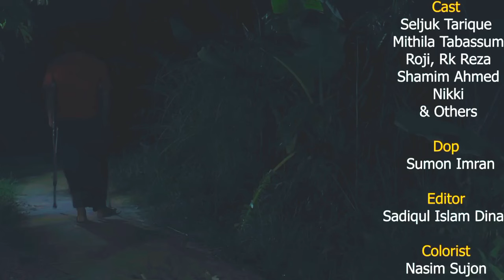Probashi Pother Fokir_প্রবাসী পথের ফকির_Seljuk Tarique_Tabassum Mithila_Bangla Eid Natok 2024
Probashi Pother Fokir_প্রবাসী পথের ফকির_Seljuk Tarique_Tabassum Mithila_Bangla Eid Natok 2024_Bangla Natok । Comedy Natok । funny natok । Emotional Natok । Romantic Natok । Love Natok । Comedy Drama । Funny Drama । Emotional Drama । Romatic Drama । Love Drama

This channel brings you the best reviews, analyses, and discussions about Bangla television dramas, helping you discover and enjoy the rich storytelling of Bangla Natok.

Full Credit to them,
Natok: Probashi Pother Fokir
Writer: Hriddho Sarif
Direction: Alamgir Sagar
Producer: Zahirul Islam Shohel
Cast: Seljuk Tarique, Tabassum Mithila, R.K Reza, Roji, Shamim Ahmed, Nikki & Others
Cinematography: Sumon Imran
Edit : Sadikul Islam Dinar
Color: Nasim Hasan Sujon
Chief Assistant Director: Pial
Production: CD Choice
Publicity Design: Masum Billah (Mbgfx)

Bangla Natok
Bengali Drama

🙏 Thank you for tuning in and supporting me. Let's carry you away to a realm of tranquility and inspiration. Enjoy!